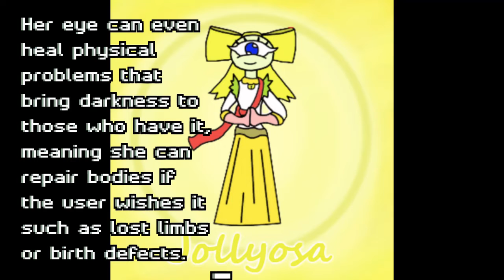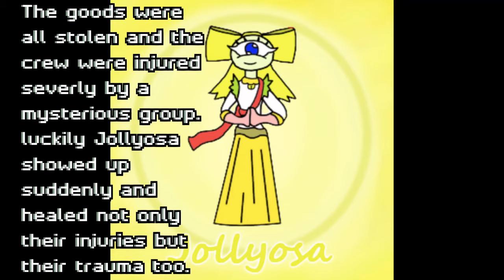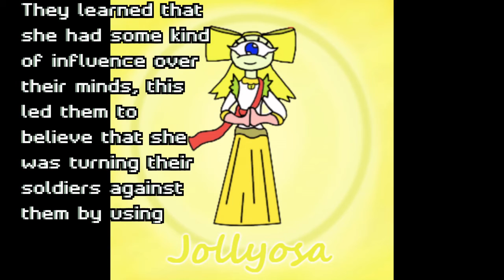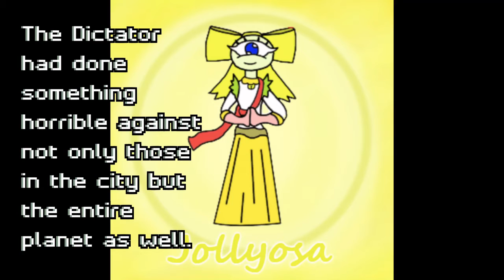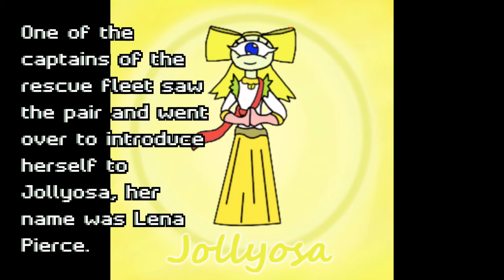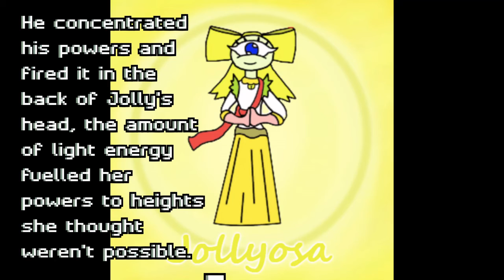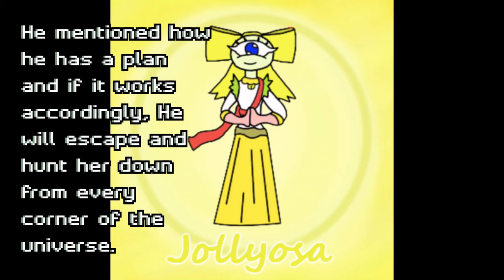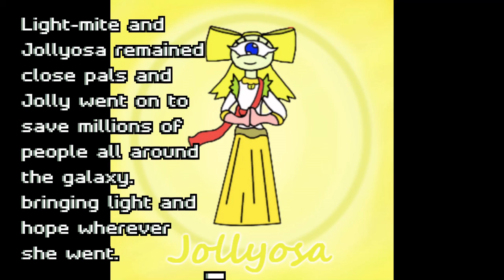Heroes of Wonder Pt12: Jollyosa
The hero of wonder Jollyosa is one who prefers kindness over battle, she isn't a strong hitter but can still put up a good defence if hers or other people's lives were on the line.